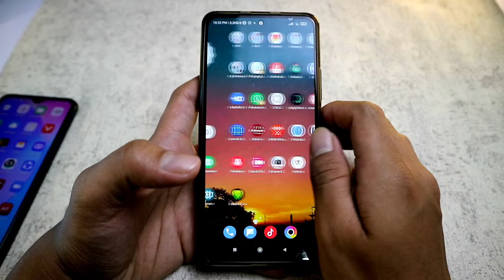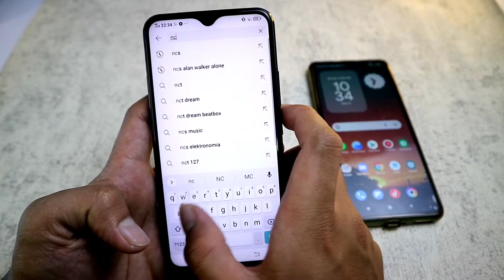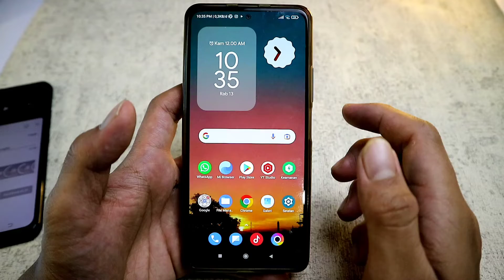CARA MENCARI JUDUL LAGU YANG TIDAK TAU NAMANYA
video ini menjelaskan tentang cara mencari judul yang kita di situ nggak tahu judul sama nama lagunya.

untuk kalian yang pengen mencari sebuah judul lagu, tapi kalian nggak tahu nama sama judul lagunya, nah kalian bisa menggunakan trik ini yaitu dengan menggunakan lirik atau video yang ada musik tersebut bisa kalian cari dengan cara ini.

terima kasih